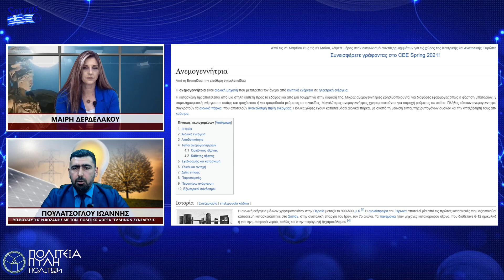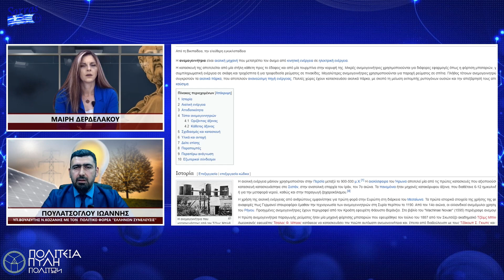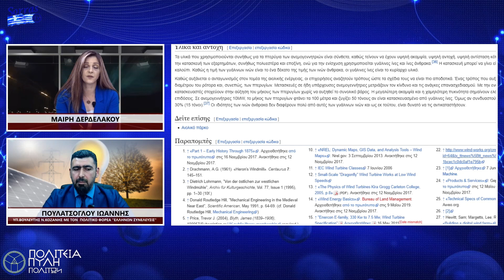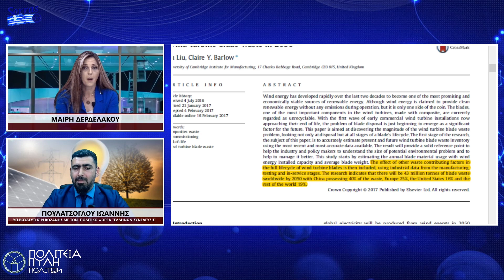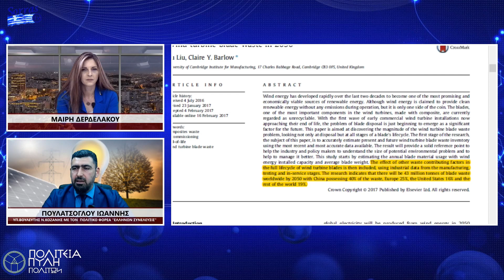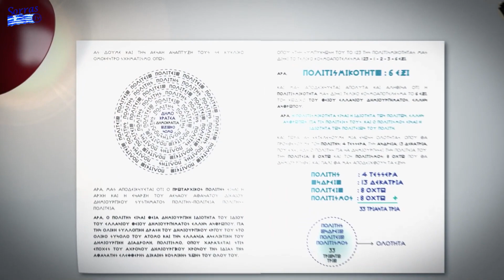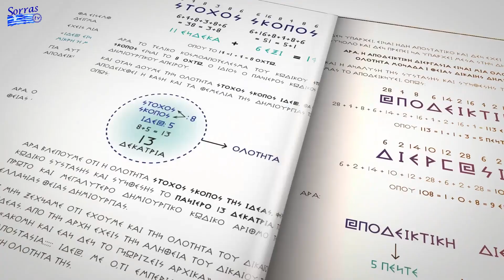ΤΟ ΠΡΟΣΩΠΕΙΟ ΤΗΣ ‘’ΠΡΑΣΙΝΗΣ ΕΝΕΡΓΕΙΑΣ’’ 2022 12 21 04 32 44 1 281